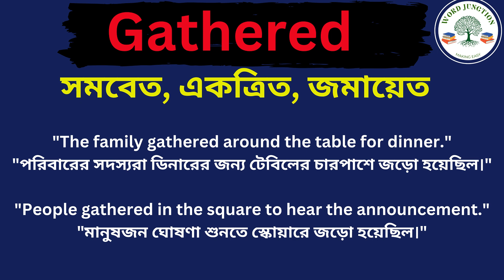Gathered Meaning In Bengali /Gathered mane ki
Hi friends, this video is about Gathered Meaning In Bengali /Gathered mane ki